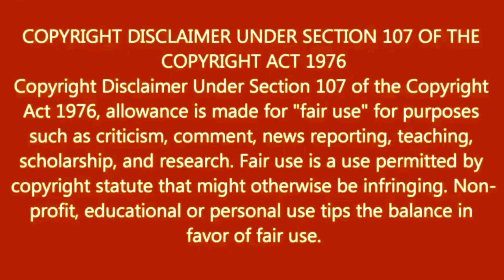How To Change Photo Colour In PixelLab Tutorial - Part 149